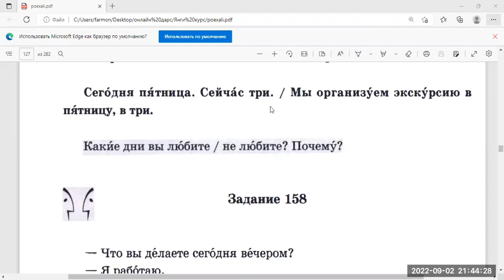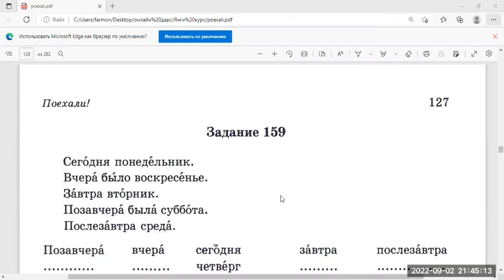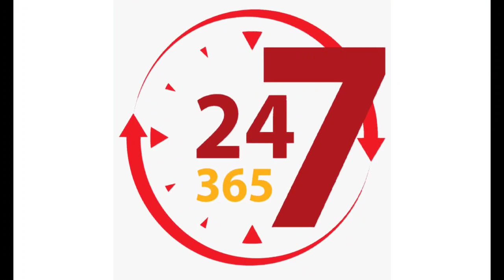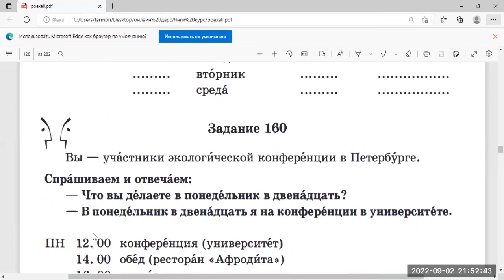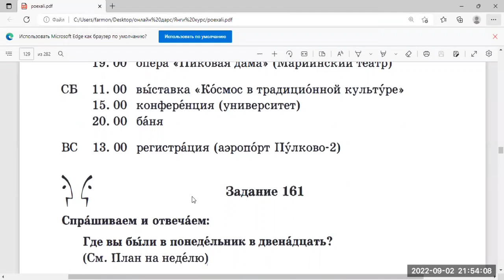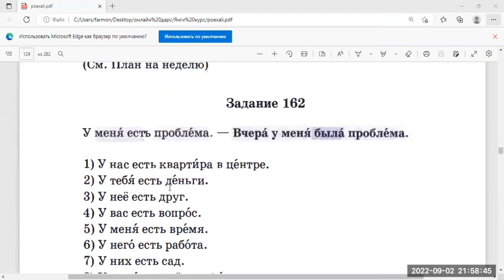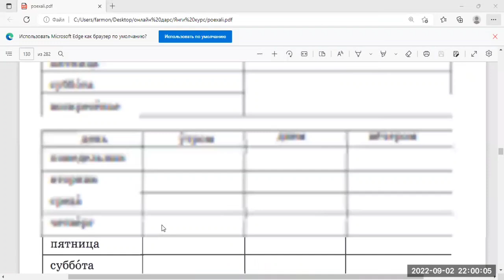ОНЛАЙН ДАРСДАН НАМУНА || +7(901)171-24-74